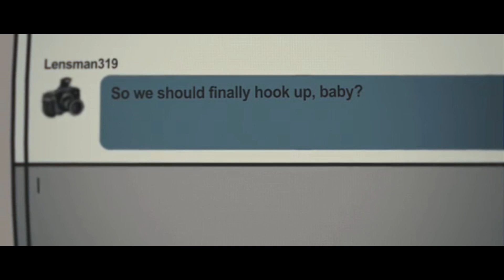Морблог s03e08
Как и обещал, хард-фукин-кор XD